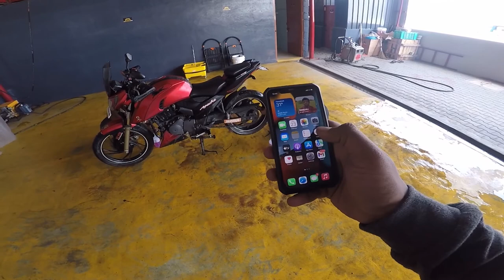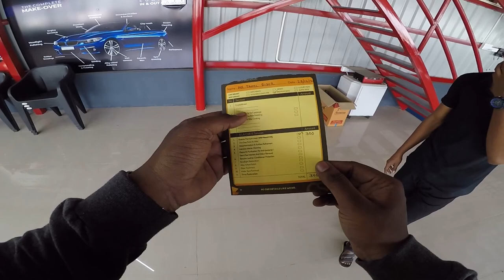Bike Wash | Before / After | Bikers must watch this Video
My Parent

vijay vlogs ( support my parent channel 👇) best photoshoots

thanks for your support my all friends and fans 💕☺️

learn,ride and tests on motorcycles and heavy motors
உங்கள் bike ல் உள்ள சந்தேகங்கள் மற்றும் அதை என்ன என்பதை தெரிந்து கொள்ள இந்த channel ஐ தோடர்பு செய்யலாம் .
அதன் TEST மற்றும் experience ஐ தெரிந்து கோள்ளலாம்.அதர்கான video இந்த channel ல் பதிவு செய்யபடும்
Bike Touring video or travel video மற்றும் experience ஐ தெரிந்து கொள்ளாம்